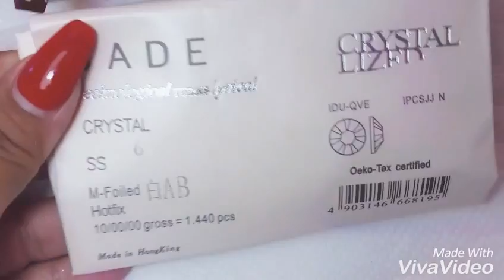Diseño Cafe Con Dorado, By Sabrina"( Uñas Acrilicas.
diseño cafe con dorado de esto se trata el video de hoy chicas, espero les guste  ya q enralidad no es dificil de hacer y los colores se llevan en cualquier temporada del año .Esperopuedan realizarlo. asta la proxima¡

/watch?v=THLFOXFrgoA&list=PLMZ4VCGjKVF1kdcardumRlc1g3Wl9ktme